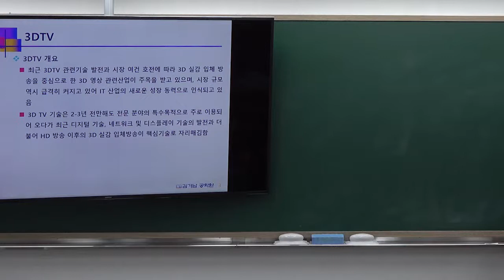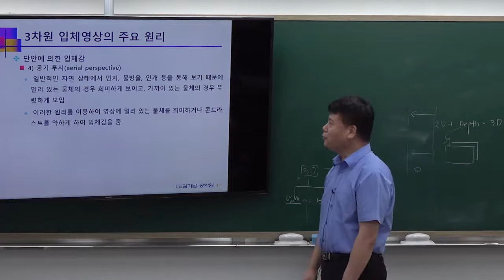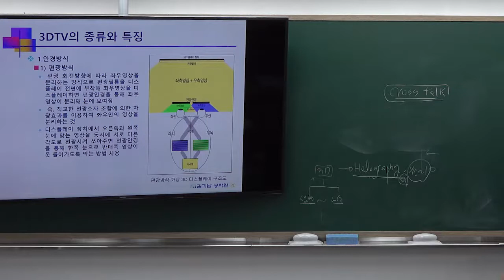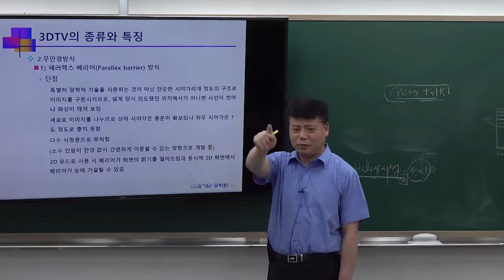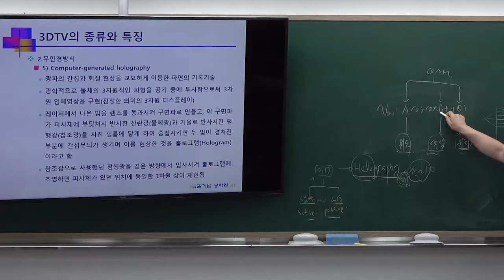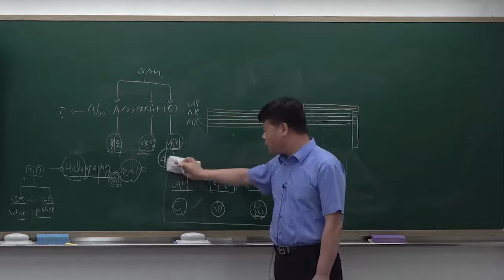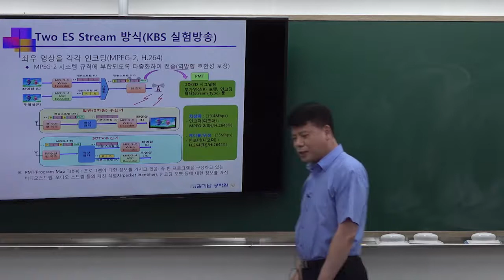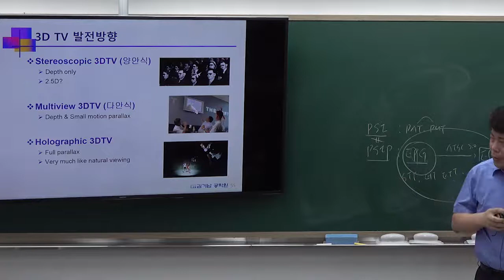정보통신기술사 기본반 방송공학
2회연속 100% 합격자 배출!!!]